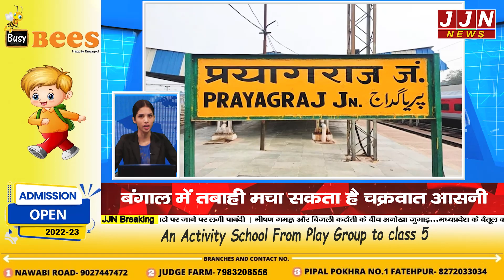आज सुबह तक की मुख्य खबरें। Morning Bulletin,11 मई 2022 || JJN News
Research/Script - Nidhi Bisht
Anchor - Nidhi Bisht
Editor - Gary_Raaz

JJN News Nainital,
JJN News,